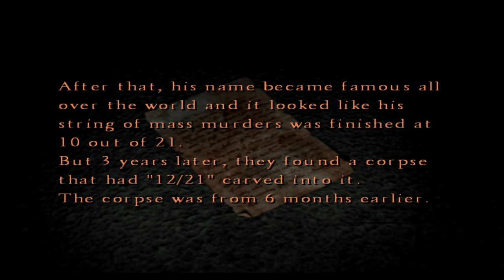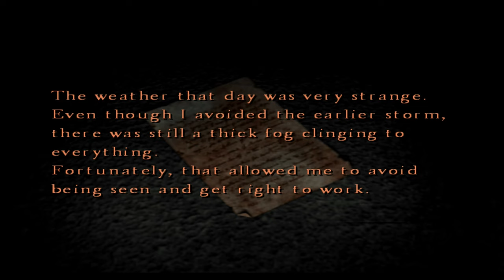Silent Hill 4: The Room Silent Gameplay No Commentary Part 10